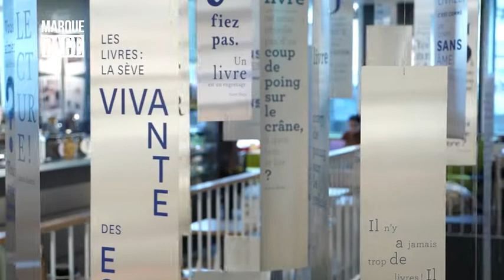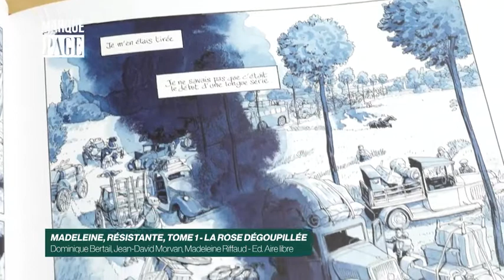Payot - Marque Page - Eloïse de La Maison - La rose dégoupillée